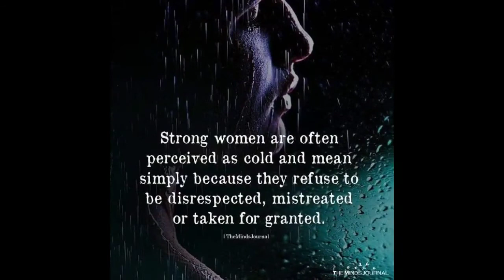HAPPY VALENTINES DAY